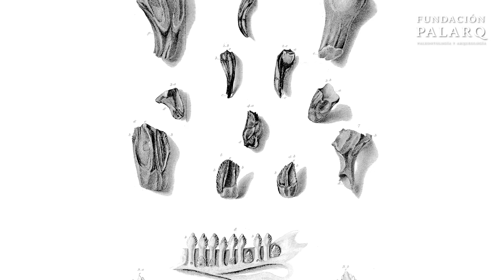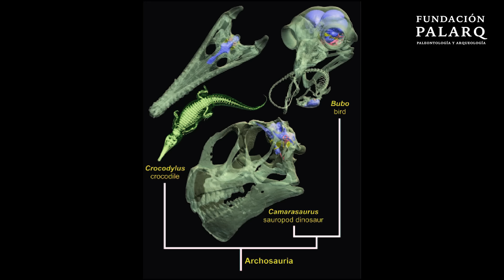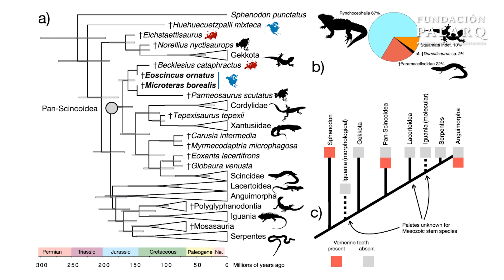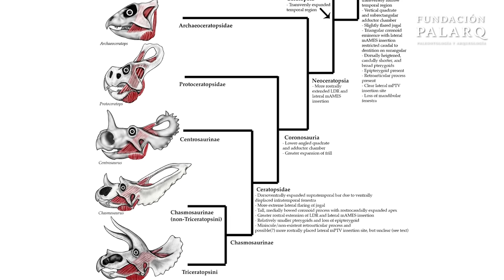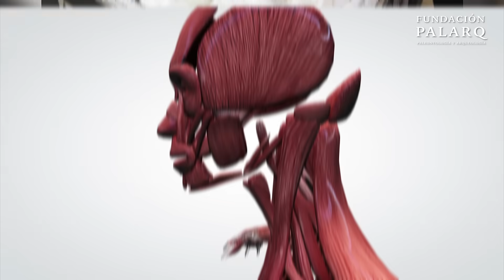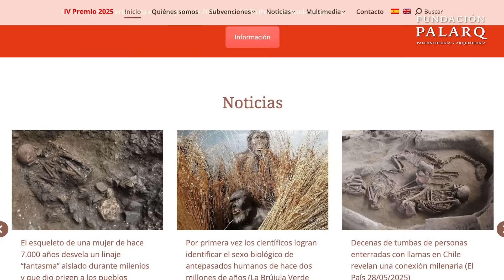Reconstrucción Anatómica: Del fósil al rostro con Ciencia y Tecnología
¿Cómo sabemos cómo lucían los dinosaurios o los neandertales? ¿Qué hay detrás de esas impresionantes reconstrucciones anatómicas que vemos en museos y documentales? En este video te contamos cómo funciona el riguroso proceso científico que permite recrear el aspecto de animales extintos. Desde los primeros intentos con el Iguanodon hasta las sofisticadas técnicas del paleoarte actual, descubrirás cómo el estudio de fósiles, la biomecánica y la genética moderna se combinan para devolverle un rostro a la prehistoria.

Hablamos del método EPB (Extant Phylogenetic Bracket), la evolución del paleoarte desde el siglo XIX, y cómo artistas y científicos colaboran para minimizar la especulación en las reconstrucciones. Exploramos casos fascinantes como el Tyrannosaurus de Charles R. Knight, los mamuts conservados en el permafrost y las reconstrucciones faciales de homininos con tecnología forense y datos genéticos.

Si te apasiona la paleontología, la arqueología y quieres entender cómo reconstruimos nuestro pasado con base científica, ¡este video es para ti!

🌐  FUENTES:

- Hallett, M. (s. f.). Mark Hallett (artist). En Wikipedia Mark Hallett fue quien acuñó el término paleoart para referirse a la ilustración paleontológica basada en evidencia científica.

- Górnicki, S. (2018). What is paleoart? Przegląd Geologiczny, 65, 161–167
Define el paleoarte como reconstrucciones paleontológicas originales basadas en el conocimiento y la evidencia científica del momento de su creación.

- Witmer, L. M. (1995). The extant phylogenetic bracket and the importance of reconstructing soft tissues in fossils. En J. J. Thomason (Ed.), Functional Morphology in Vertebrate Paleontology (pp. 19–33). Cambridge University Press
Presenta la metodología del Extant Phylogenetic Bracket (EPB), que proporciona un marco riguroso para inferir partes blandas en organismos extintos.

- Campbell, R. M. et al. (2021). Visual depictions of our evolutionary past: A broad case study. Frontiers in Ecology and Evolution. Recuperado de Destaca las reconstrucciones faciales 3D basadas en métodos científicos, como los desarrollados por Mikhail Gerasimov, pionero en la aproximación facial forense en homininos.

- Lister, A. et al. (2006). Gene reveals mammoth coat colour. Science. Recuperado de
Estudia el gen MC1R en mamuts lanudos conservados en permafrost, revelando variaciones en la coloración del pelaje, desde rubio hasta rojizo. nhm.ac.uk